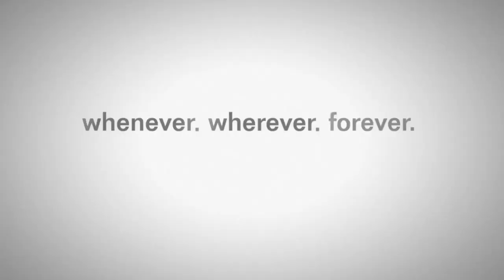Chicken Dinner für alle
Schön entspannt PUBG mit Max Power